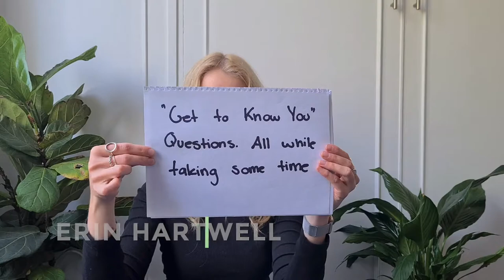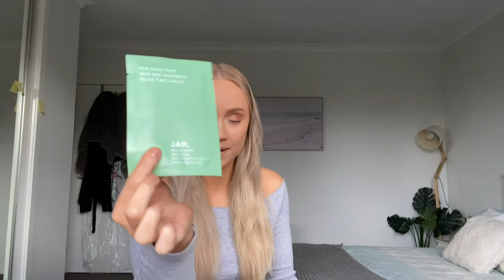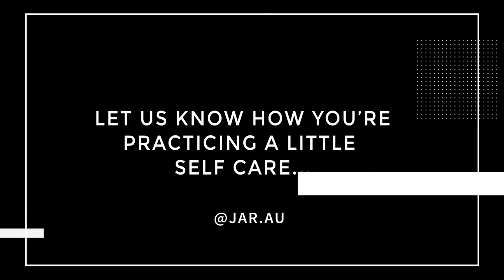Iso Chats: Self Care During Isolation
There's never been a better time for a little self care.

Whether it's your nightly skincare routine or discovering a hidden talent, it's important to find something that gives you joy.

Let us know what you've been up to in isolation, or try some ideas from this video 👌